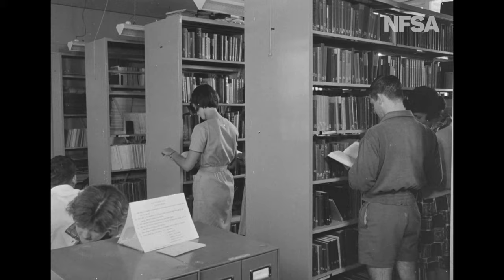Townsville's New University College. Australian Diary 123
From The Film Australia Collection. Made by the Commonwealth Film Unit 1963. Directed by Jack S Allan. A look around Townsville and the newly established University College.